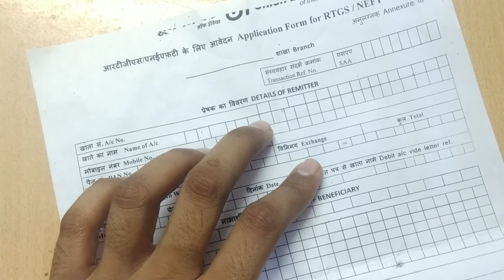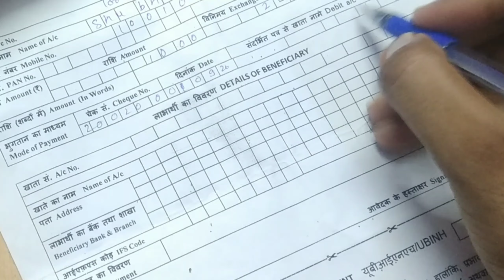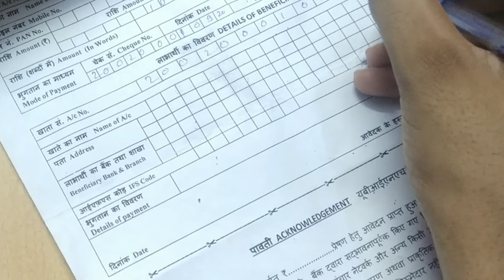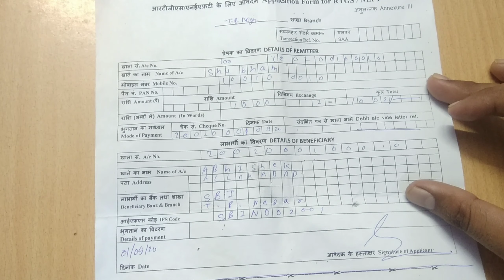How To Fill NEFT RTGS Form Of Union bank | Union bank NEFT/RTGS का फॉर्म कैसे भरे | neft rtgs kaise